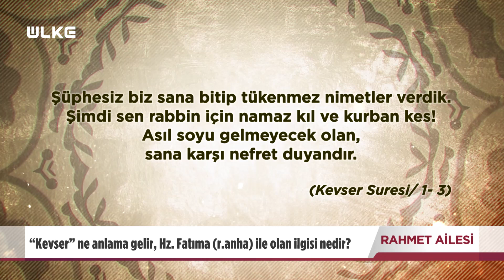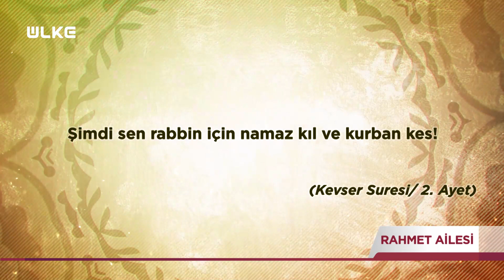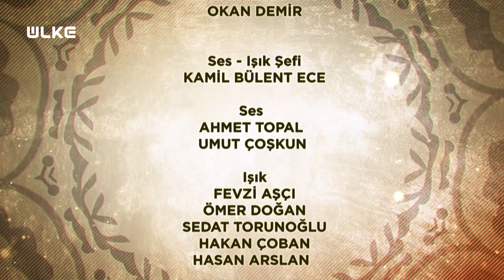Rahmet Ailesi - 7. Bölüm | 15 Nisan 2023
‘RAHMET AİLESİ’ ÜLKE TV EKRANLARINDA

Onlar, insanlık tarihinin bereketi, kilometre taşları. Onlar, “ahsen-i takvim” sıfatının zirvesi. Onlar, manevi iklimin en şefkatli esintisi. Onlar, çıkmaza düşen insanlık ailesinin reçetesi. Ramazan ayının maneviyatını derinleştirecek birbirinden kıymetli hayat hikayeleri Ülke TV ekranlarındaki yerini Rahmet Ailesi programıyla alacak.

İlk Peygamber Hz. Adem (as)’dan, iki cihanın sultanı, son peygamber, Hz. Muhammed (sav)’e kadar, insanlığa rahmet ve merhamet müjdesini taşıyan nebiler ve onların ahlakıyla yetişip, insanlığa örnek olmuş şahsiyetler Ramazan ayı boyunca Ülke TV ekranlarında izleyicisi ile buluşuyor.

Tanımak, sevmek ve sevilmek umuduyla, yazar Mehmet Ercan ve Senarist Yazar Ahmet Turgut’un hazırlayıp sunduğu “Rahmet Ailesi”, hafta sonu saat 18.00’de Ülke TV’de…